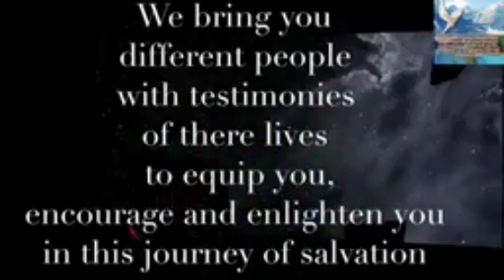DEVIL'S INVASION ON MY MARRIAGE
my marriage is under attack since 5years bask